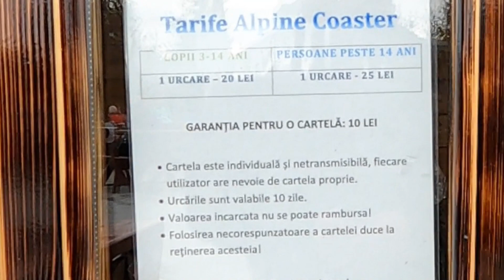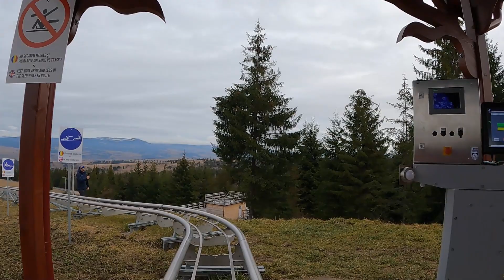Erdély leghosszabb bobpályája | Termál-vízesés | Maroshévíz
Kipróbáltuk Erdély leghosszabb bobpályáját, majd ellátogattunk a maroshévízi termál vízeséshez.